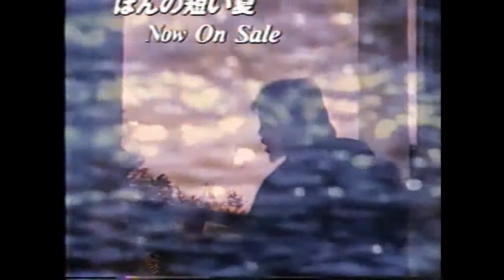「AsiA☆BAGUS！」Weekly round 1（＃１♪）